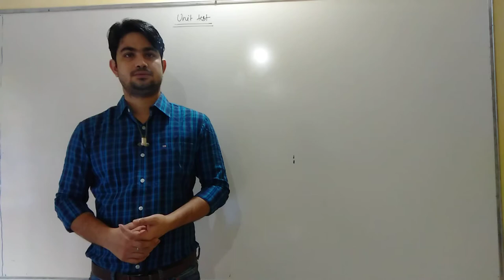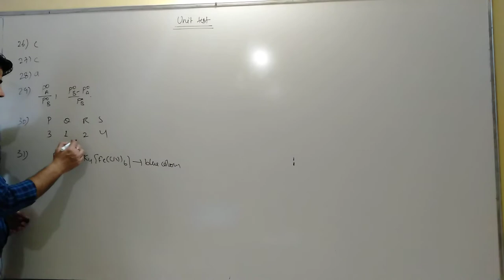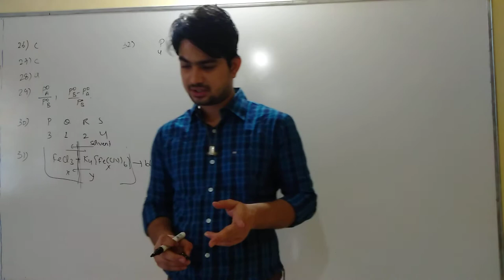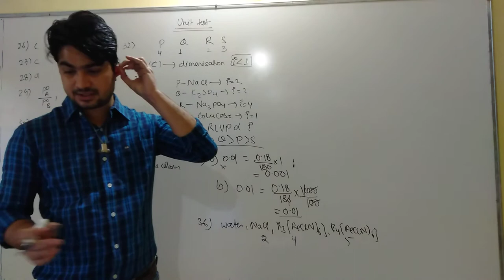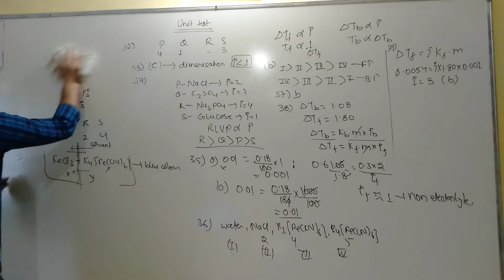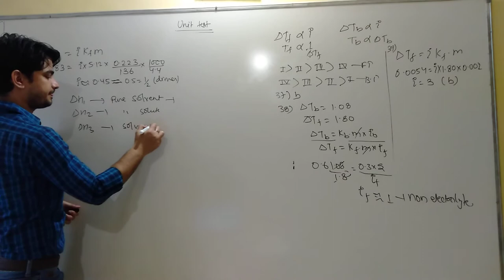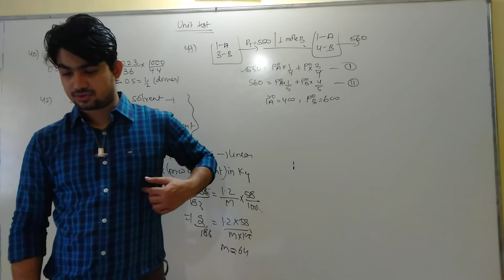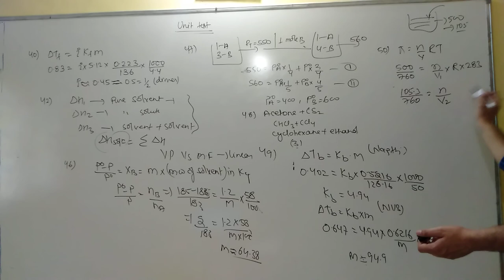jee test sol